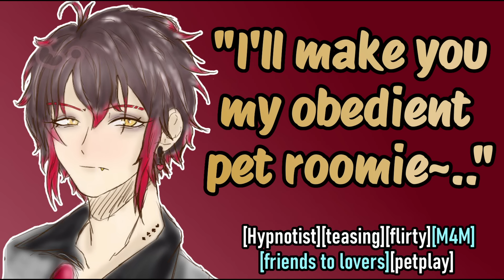asmr roomate brainwashes you into his mindless pet hypnosis roleplay gentle dom M4M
The last time your psych major roommate asked you to help him out, he sneakily hypnotized you. Today, he’s asking for your help again, with another one of his experiments. You agree, and discover that he's investigating if he can brainwash you to obey his every command.

if you wish to support me you can do so

script: by U/Dibokucres